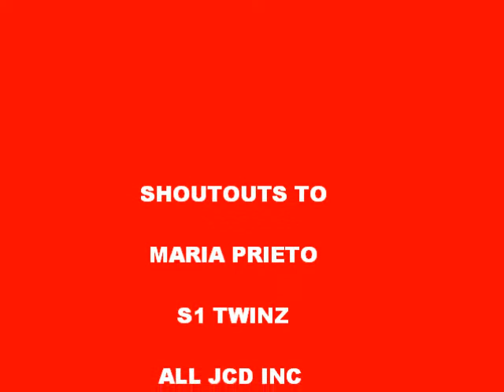JCD inc. vlados poppin